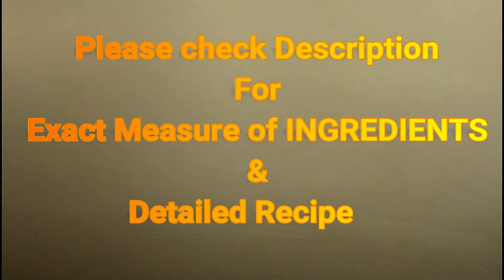कच्चे केले के गलौटी कबाब | Raw Banana Galuti Kebabs | Raw Banana Healthy Cutlets by Karchhi Queen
Raw Banana Kebabs are very tasty, soft melt in the mouth and healthy snack. Try this recipe and win your family's heart

Ingredients
• 4-5 Raw Banana
• 1 big Onion
• 1” piece Ginger
• 6 Pods Garlic
• 50 gms Green coriander
• 2 Green chillies
• Salt to taste
• 2 tsp Coriander Powder
• ¼ tsp Black Pepper
• ¼ tsp Red Chiili Powder

Method
• Peel and cut Raw Banana in slices
• Heat 2 tsp oil in a pan
• Add onion, ginger and garlic
• Cook till edges turn golden
• Add salt
• Add coriander powder
• Add black pepper
• Add re chilli powder
• Cook for 3 more minutes
• Cool completely
• In a mixer add cooked masala along with green chillies, coriander leaves and raw banana
• Make a coarse paste
• In a non stick pan add 3-4 tsp oil
• Oil your palms and roll the kebabs
• Transfer to oil  & cook till golden brown on both sides
• Serve with chutney of your choice

Karchhi Queen कड़छी क्वीन | KARCHHIQUEEN